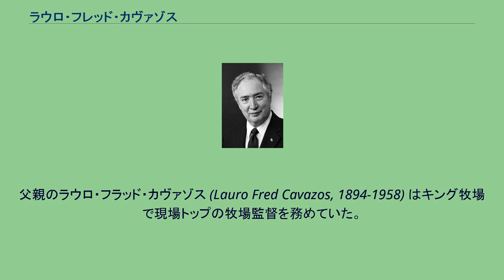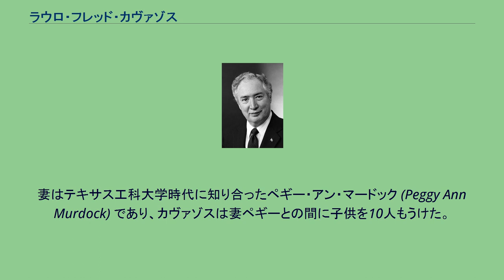ラウロ・フレッド・カヴァゾス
ラウロ・フレッド・カヴァゾス ラウロ・フレッド・カヴァゾス（Lauro Fred Cavazos, 1927年1月4日 - ）は、アメリカ合衆国の政治家、医学者、教育者。
ヒスパニック系として初めて閣僚職に就き、ロナルド・レーガン政権からジョージ・H・W・ブッシュ政権にかけての1988年から1990年まで教育長官を務めた。
動物学と生理学に精通し、大学学長および教授として医科学や医学教育に関する書籍を複数執筆した。
また公衆衛生問題に関する国際的権威でもあった。
1927年1月4日、ラウロ・フレッド・カヴァゾスはテキサス州キングスヴィル近郊のキング牧場において誕生した。
カヴァゾスは牧場主や牧場従業員に囲まれて幼少期を過ごした。
カヴァゾスはキングスヴィル地域の公立学校で学び、続いて第二次世界大戦終戦までの2ヶ月間を陸軍で過ごした。
戦後、カヴァゾスはテキサス州へ戻り、一時的にテキサス農工大学に在籍した。
カヴァゾスはその後、テキサス工科大学に転学した。
カヴァゾスはテキサス工科大学で動物学の学士号を取得し、続いて動物細胞学の修士号を取得した。
カヴァゾスはアイオワ州立大学の博士課程に進み、1954年に生理学の博士号を取得した。
1954年秋、カヴァゾスはヴァージニア医科大学において常勤の教員となった。
カヴァゾスは以後10年わたってヴァージニア医科大学で解剖学を教えた。
1964年、カヴァゾスはタフツ大学に移り、医学部での教職に就いた。
カヴァゾスは1975年に医学部の学部長となった。
カヴァゾスはまた、テキサス工科大学および同大学の健康科学センターにおいて非常勤の講師を務めた。
1980年、カヴァゾスはタフツ大学での16年に渡る教員生活に別れを告げ、母校テキサス工科大学に戻った。
カヴァゾスはテキサス工科大学で学長として受け入れられた。
カヴァゾスは学長職を務める間、同大学の健康科学センターも管理した。
カヴァゾスには学長として強い権限が与えられていたが、異なる派閥とでも妥協を受け入れる傾向のある与し易い人物でもあった。
カヴァゾスは温和な人物であったが、確固とした信念を貫くことで支持を集めた。
1984年、在任期間の規約に関する論争から、テキサス工科大学の教員はカヴァゾスに対する不信任決議を行った。
だがカヴァゾスは平然と動かず、以降1988年まで学長にあり続けた。
カヴァゾスは任期規約に関して、追加抗議を受け付けずにわずかな変更のみに留めた。
その後カヴァゾスは教員側の賛同者としての評判を獲得したが、テキサス工科大学内では表立ってカヴァゾスの味方をする人物は見受けられなかった。
カヴァゾスは規模の大きな大学の学長として、間もなく自身の影響力を拡大させた。
カヴァゾスは1980年代前半のうちに、医科学や医学教育に関する著書をいくつか出版した。
またカヴァゾスは世界保健機関その他の国際的な厚生機関で顧問役を務めた。
1984年、カヴァゾスはロナルド・レーガン大統領から、教育分野での優れた指導力を表彰する賞を授与された。
1988年、ロナルド・レーガン政権において保守派のベネット教育長官が辞任すると、レーガン大統領はカヴァゾスを後任の教育長官に指名した。
カヴァゾスは1988年8月9日に任命を受け、9月20日に上院の承認を受けた。
カヴァゾスはヒスパニック系として初めての閣僚ポストに就任した。
この実績により、カヴァゾスはラテンアメリカ市民連盟から「National Hispanic Leadership Award」を贈られた。
ラウロ・フレッド・カヴァゾスは、テキサスに入植したメキシコ系移民の子孫6世であった。
父親のラウロ・フラッド・カヴァゾス (Lauro Fred Cavazos, 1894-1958) はキング牧場で現場トップの牧場監督を務めていた。
母親はトマサ・キンタニージャ (Tomasa Quintanilla) であった。
弟のリチャード・カヴァゾスは陸軍大将であり、朝鮮戦争とベトナム戦争に参加した。
妻はテキサス工科大学時代に知り合ったペギー・アン・マードック (Peggy Ann Murdock) であり、カヴァゾスは妻ペギーとの間に子供を10人もうけた。